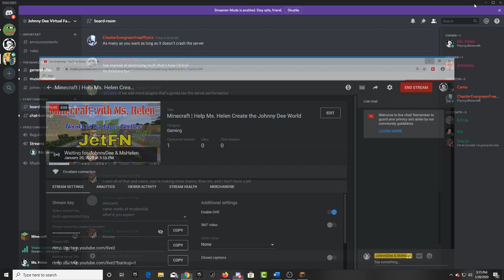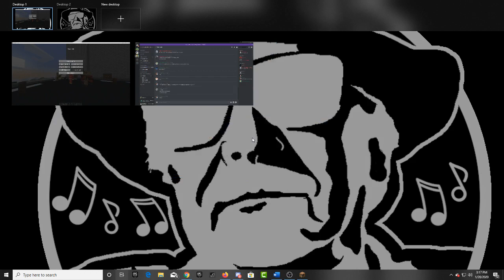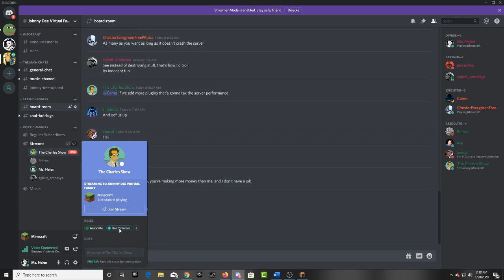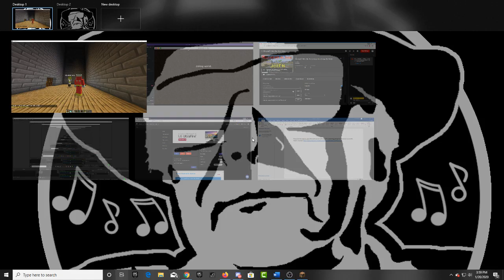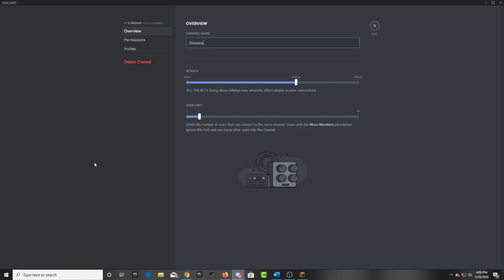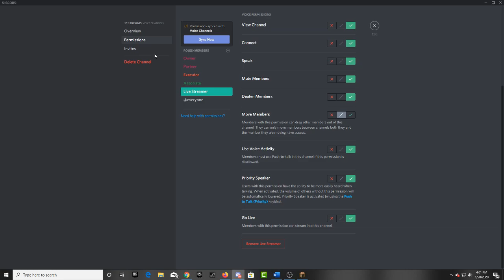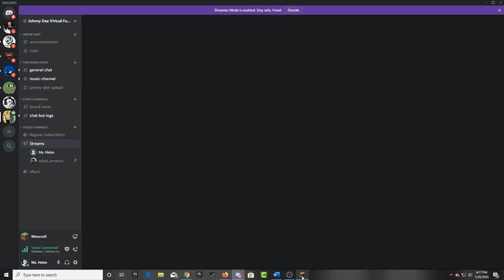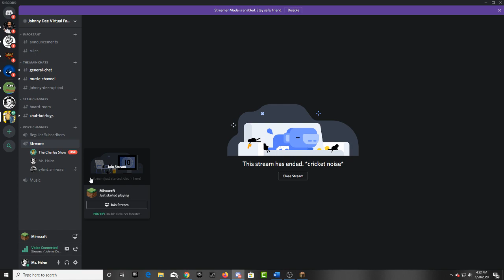Minecraft | Help Ms. Helen Create the Johnny Dee World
To join: MsHelen.minehut.gg

Johnny Dee sings songs of different genres and takes requests from subscribers. His wife, Ms. Helen plays online games and live streams different topics. Their two adopted children, Michael and Justin play Fortnite or Minecraft to add revenue for this channel since most of Johnny Dee's songs are copy-righted. Some chosen subscribers are requested to have their online games live streamed here to provide a meet-up place for all subscribers and followers to chat and make friends. If you truly support Johnny Dee, please patronize the online gaming. We appreciate all your support!

Our fundraising for the street-children of Manila is now continuous since we have made this Outreach an annual event: Please send your donations